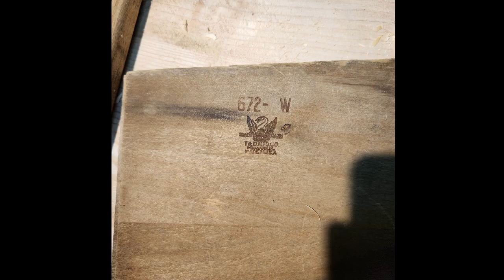I'm a Geek..."Cool" Cabbage Slicer Project Weekend Chat 06 November 2022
A quick update on all things Canerod and an overview of a new project that will keep me busy for a while.